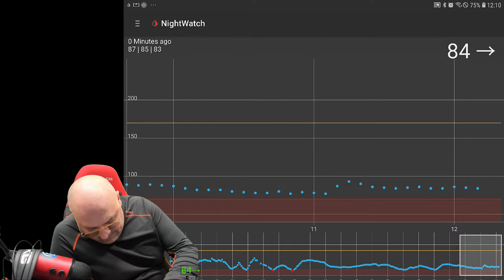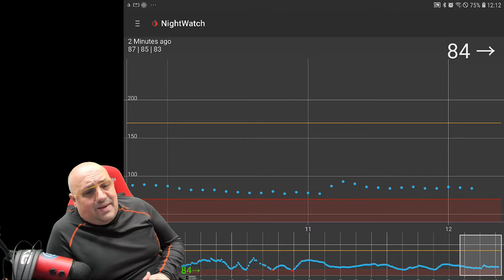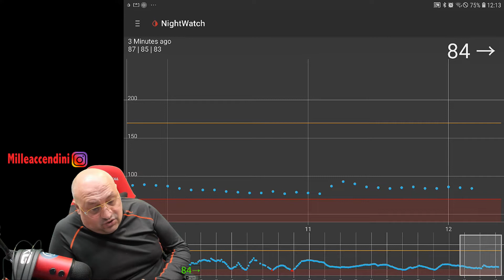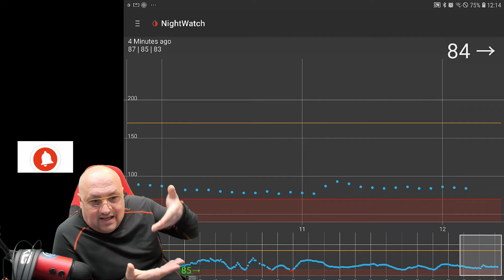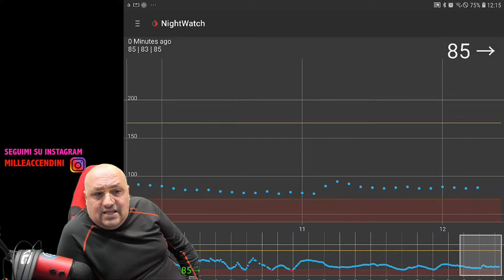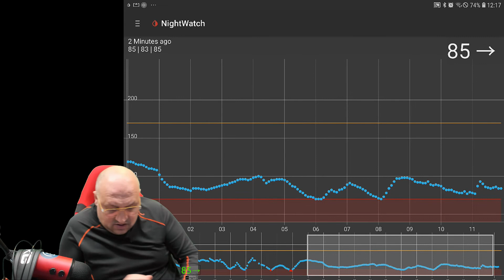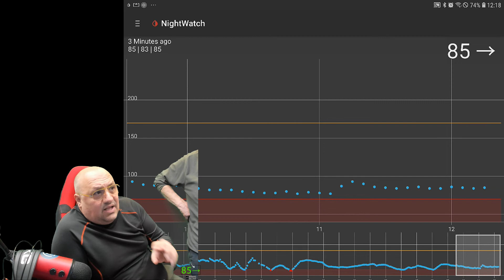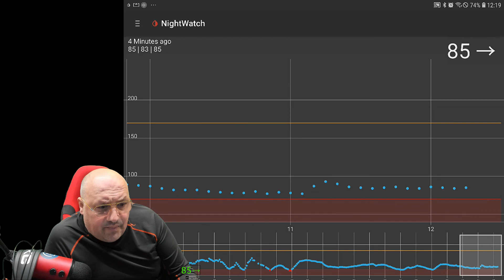Colazione con estathe e 2 panini del mc donals diabete tipo 1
Le cose del diabete su amazon Le cose del diabete su amazon